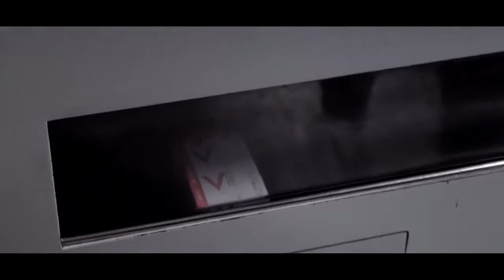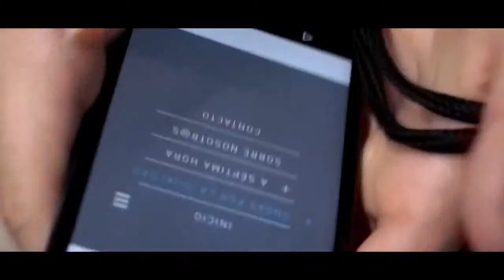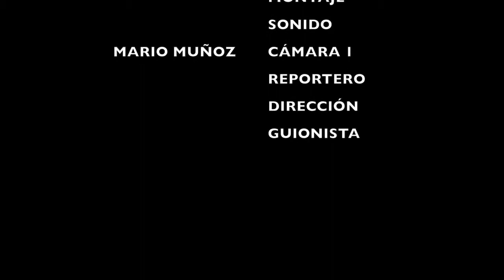MANIFESTACION 14N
Reportaje de nuestra radioryc sobre la manifestación del 14 de Noviembre en Málaga